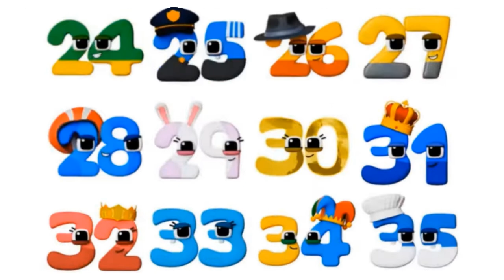Wonderland characters V1.4